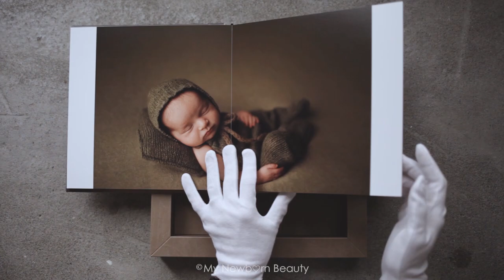Newborn baby boy album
If you looking for newborn photography Surrey/Canada